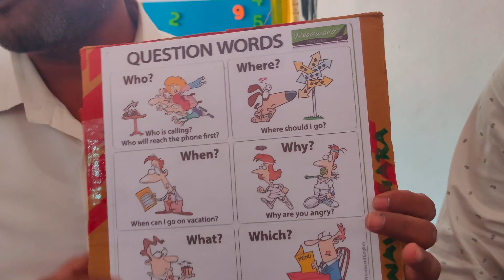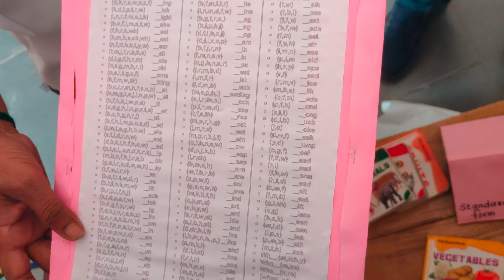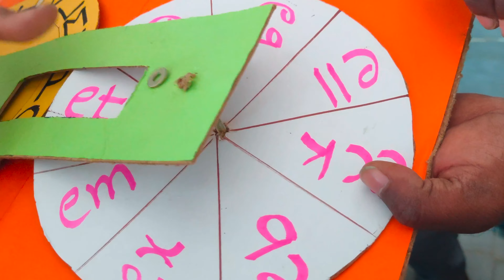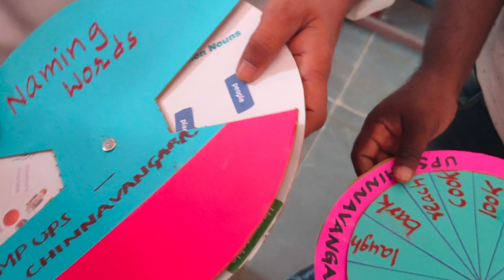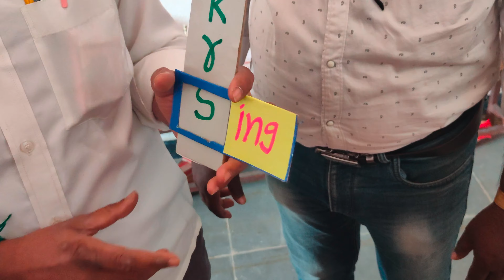UPS Chinnavangara English Subject TLM Presentation by Vallala Srinivas at MRC Peddavangara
Prepositions TLM, Words ending with ed and ing TLM, Word Maker TLM, 600 words in one sheet, Word ending with ing TLM. English subject TLM, English subject Working Model, English Subject Interactive Learing Material